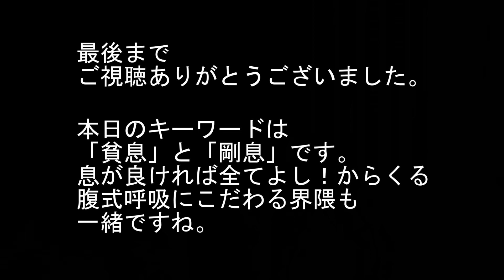【５７ 息が強ければ全て解決？】 昭和の負の遺産シリーズ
腹式呼吸がしっかりしていれば！息の圧力がしっかりしていれば！
そうやって習ってきた人、多いですよね？
道具が良くなった今、楽器の音を出す＝音楽ができる、アンサンブルが
できるレベルのことは、そんなに吹かなくても・・・

ジャズサックス奏者の
小松雄大（こまつたけひろ）です。

スガナミ楽器（ミュージックサロン町田・多摩）